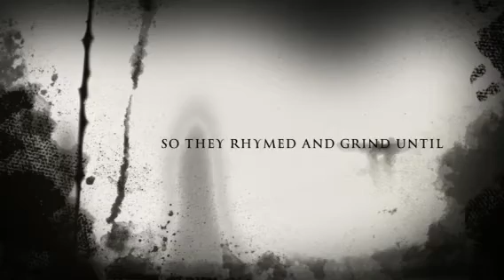Owl Ent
Movie trailer